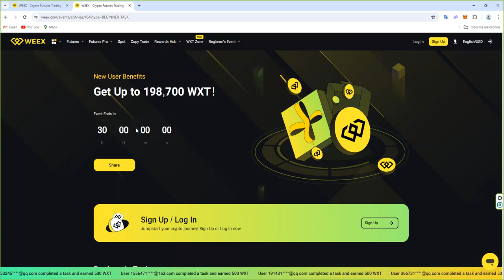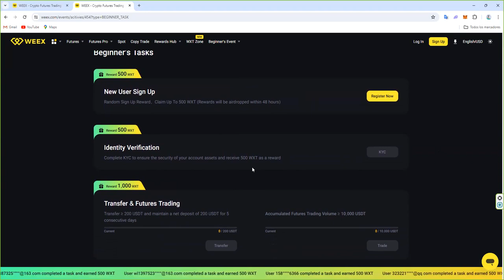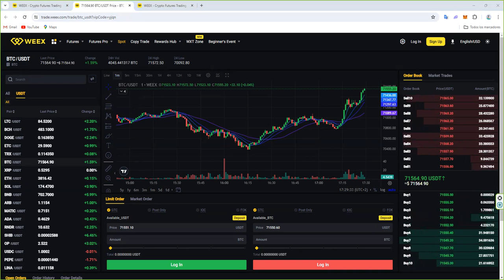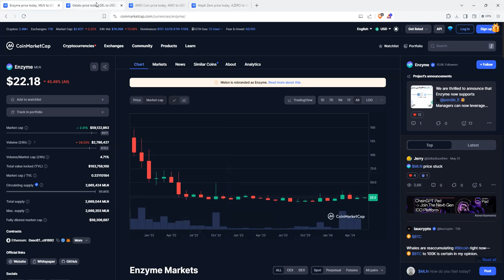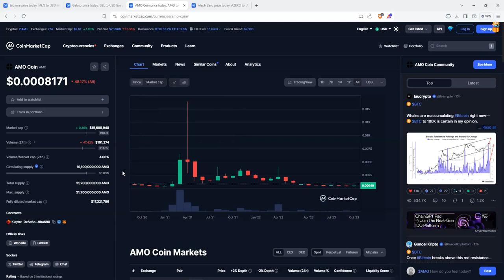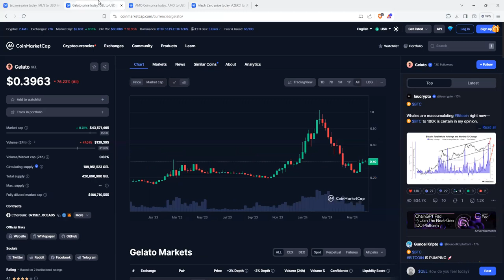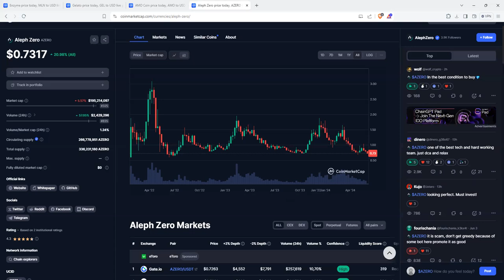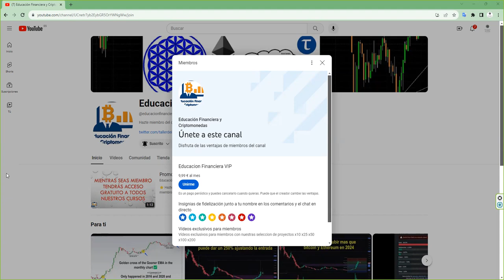4 cryptos tokens criptomonedas con ecuacion rentabilidad riesgo 8 a 1 y buenos fundamentales